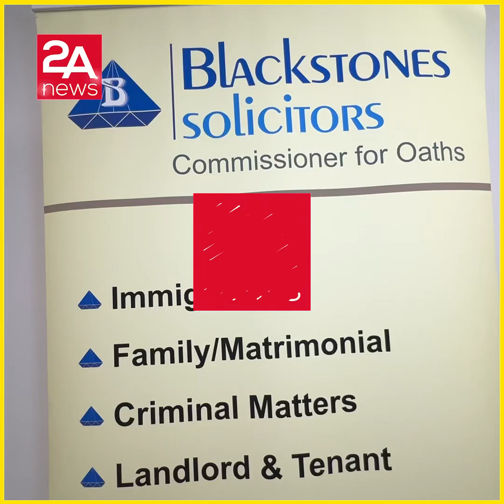ভিসা রিফিউজের অন্যতম কারণ ফেক ডকুমেন্টেস-ব্যারিস্টার খালেদ নুর